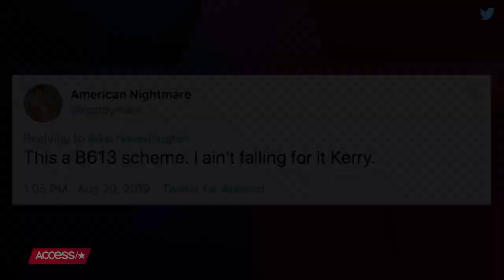Kerry Washington Tweeted Her Phone Number and Yes, It's Real – But There's A Twist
Kerry Washington just wants to chat. The former "Scandal" star tweeted a real phone number and requested her five million-plus followers to text her, admitting that she misses the "TGIT love" with fans. Some were initially skeptical about what she was really up to, but many gave the digits a whirl and got an immediate answer. Hint: if the results seem familiar, you might be an Ashton Kutcher fan.